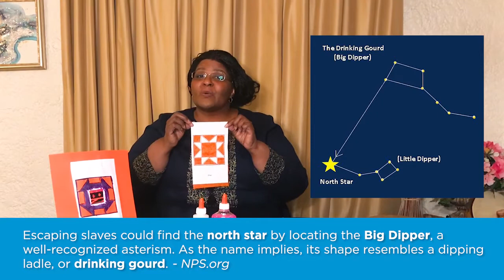Take 5 with Annamaria Crider! - Code Songs & Quilt Patterns on the Underground Railroad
Take 5 with Annamaria Crider
Code Songs & Quilt Patterns on the Underground Railroad

Learn about the history of the Underground Railroad code songs and quilt patterns with Teaching Artist Annamaria Crider!

Take 5 with Arts for Learning is a Facebook Live video series that engages and uplifts youth through 5-minute musical, visual, and performing art programs.

Our Mission: To make the arts virtually accessible to youth and families through 5-minute live musical, visual, and performing art programs or performances.

Tune in to Take 5 with Arts for Learning every Friday at 11:00am on Facebook - Facebook.com/arts4learningIN!